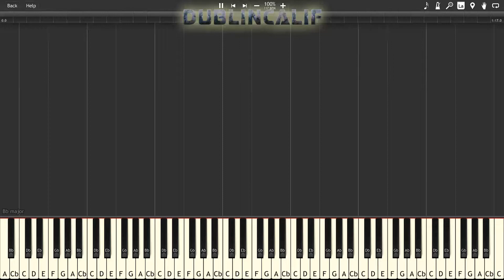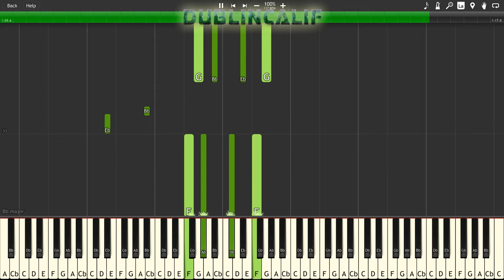Animal Crossing - Title Screen Theme Piano Tutorial Synthesia